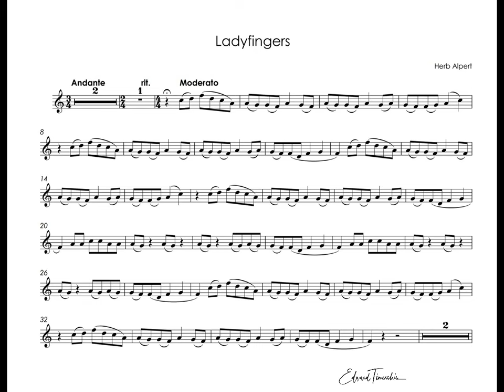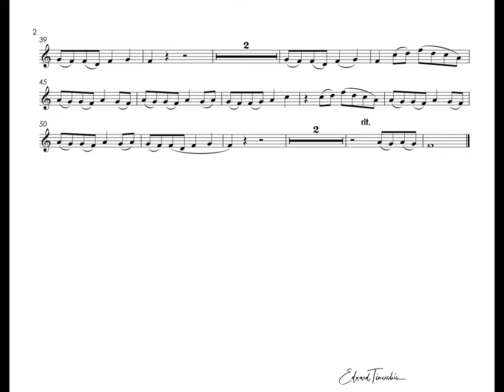Ladyfingers - Herb Alpert trumpet Bb & Tijuana Brass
Ladyfingers - Herb Alpert trumpet Bb
Tijuana Brass
Recording - album "Whipped Cream & Other Delights" (1965).